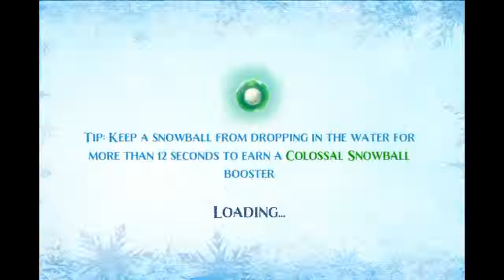Frozen Free Fall 2 - Walkthrough Level 33